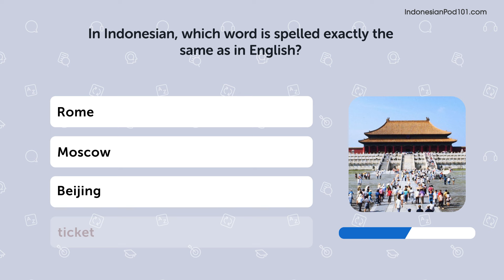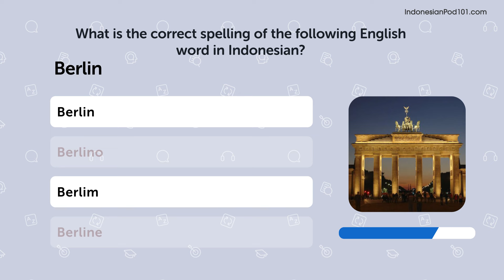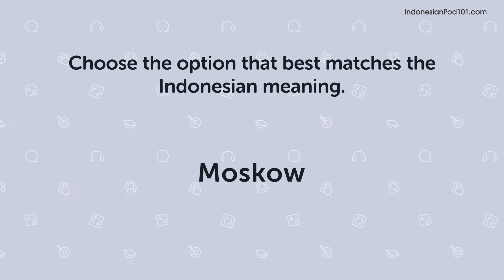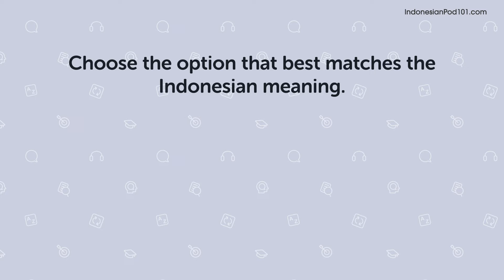Quiz | 110 Indonesian Words You'll Use Every Day - Basic Vocabulary #51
In this series, we teach you the core 2000 Indonesian words that you must know if you're a an absolute beginner.